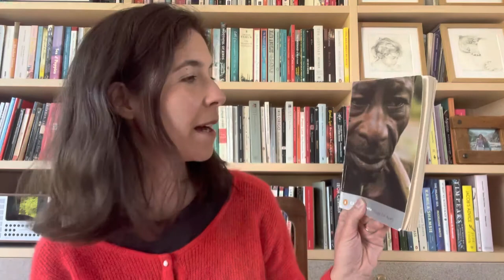Things Fall Apart by Chinua Achebe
Emily’s take on this powerful, vitally important landmark work of literature.

In which we carefully read and discuss the ingenious opening section of the book, talk about our common humanity and admire the wonderful expansive stretchiness of the English language.

This was the April 2022 pick for Emily’s walking book club. We meet for monthly walks on hampstead Heath as well as our zoom discussions. You can find out more and sign up to our newsletter

Have you read this book?